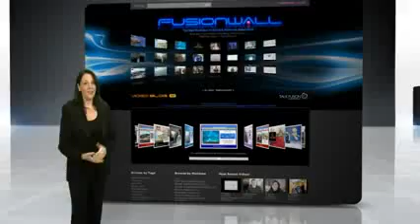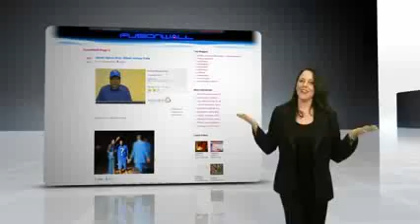Talk Fusion China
Traditional Chinese(繁体)

Making Money With Talk Fusion Video Email

We are starting Talk Fusion business from Japan towards the whole world.

Joining this Japan Team will be the best opportunity for you.
We are the Team with a 'Quick income that lasts Long and Thick' motto.
Or are you skeptical?
We are looking forward to your quick decision and you coming join the Japan Team.

Let us work together with this huge, one-of-a-kind business to have an even brighter day every day!

■ Language